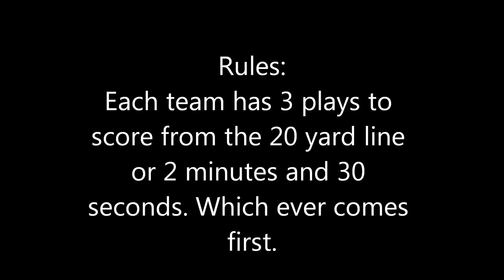Dale City Sports Club U10 Patrtiots and Ravens Halftime Scrimmage at Fedex Field